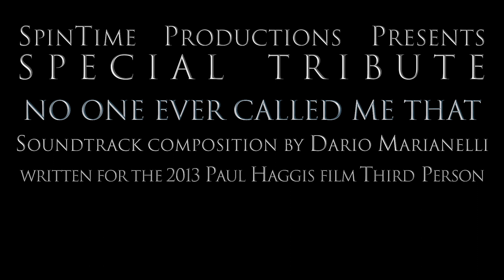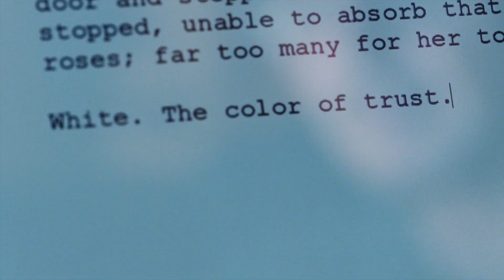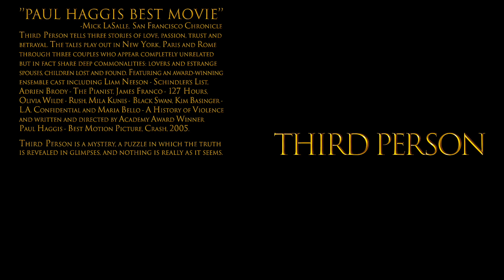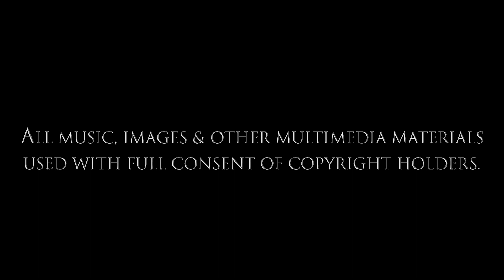No One Ever Called Me That - A Film by Lubomir Velev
Sountrack composition by Dario Marianelli written for the 2013 Paul Haggis film Тhird Person.

Lubomir Velev made an instrumental version arranging and playing all the instruments, as well as recording, mixing and mastering it.